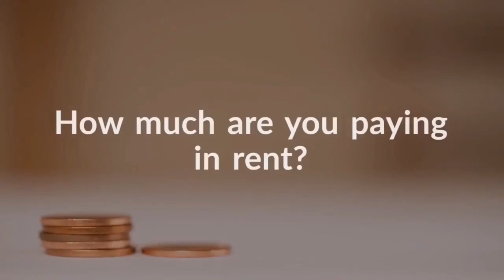Are You Still Renting? - Top Realtor - Mona Khadem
If you can afford to buy a home, why are you still renting??